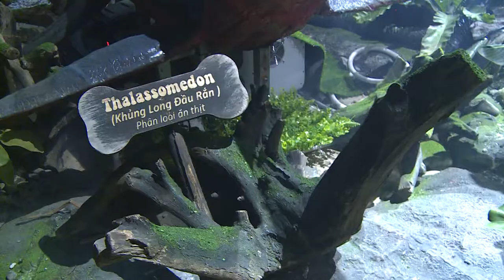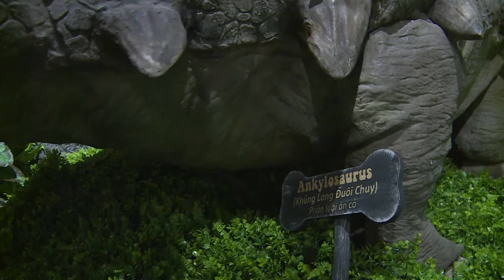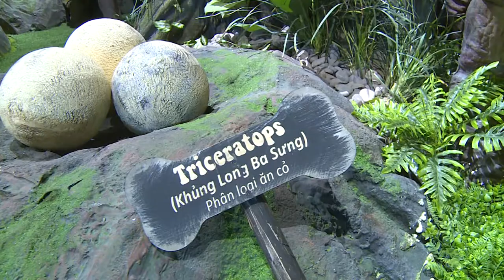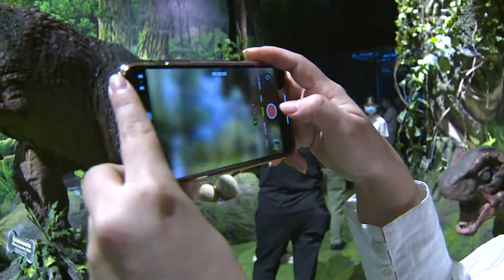KHÁM PHÁ CÔNG VIÊN KHỦNG LONG CÔNG VIÊN KHỦNG LONG TERASSIC